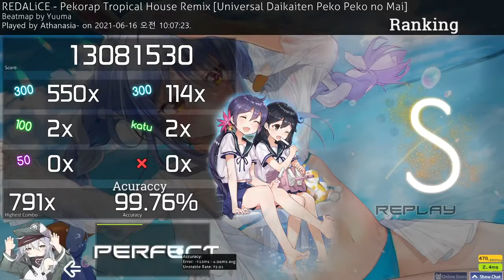Easiest pekora 7 Star Map!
kawaii pekora :D